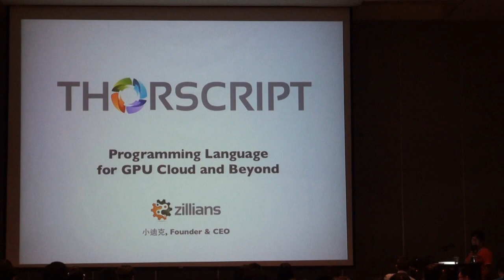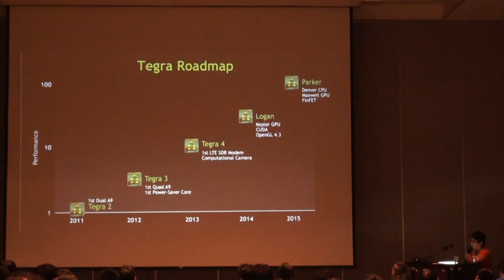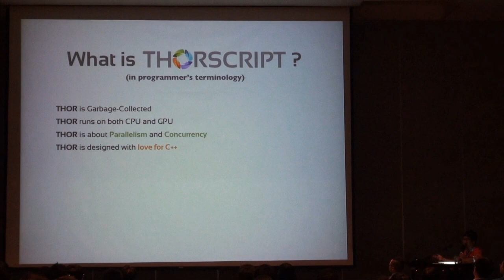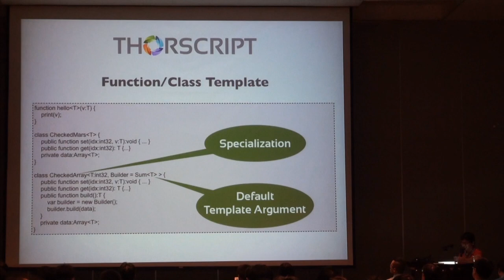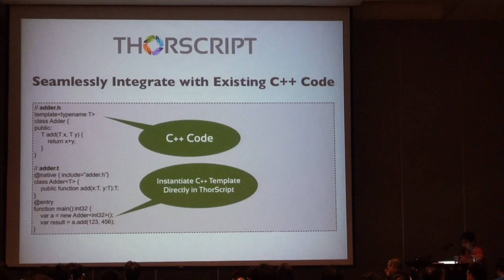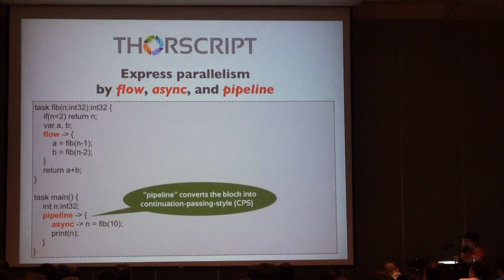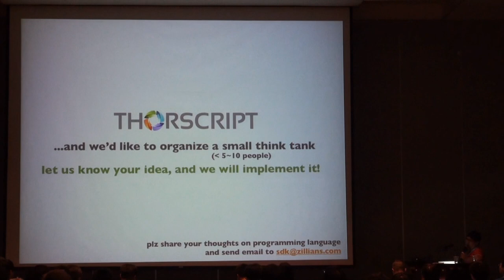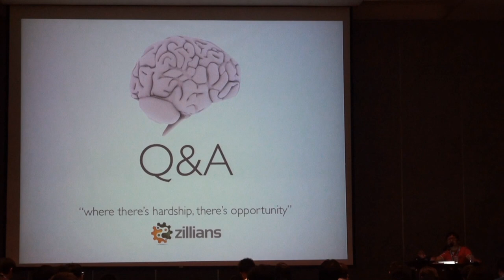[COSCUP 2013] ThorScript: the Programming Language for GPU-accelerated Cloud and Beyond - 小迪克 (宋牧奇)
Quick intro to the new heterogeneous programming language called "ThorScript" and show its strength and simplicity for developer to build GPU-accelerated application without any prior GPU knowledge. In addition, we'll brief the high level architecture of our compiler and share some experience to those who want to build your own programming language some day.